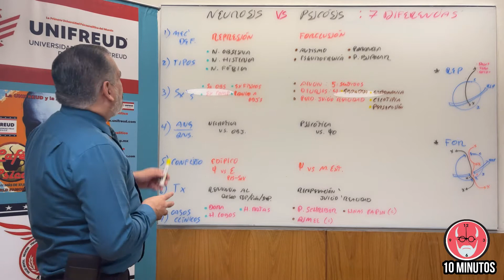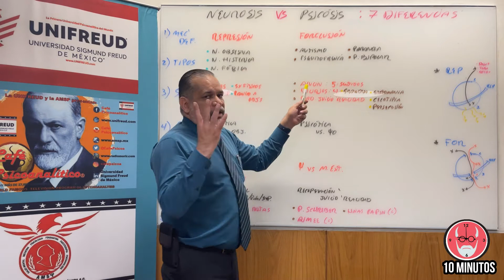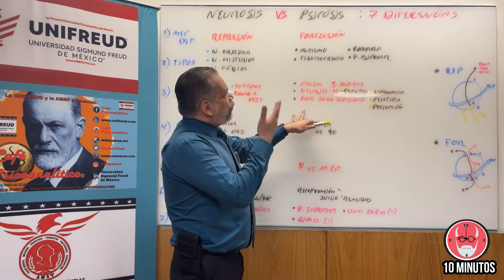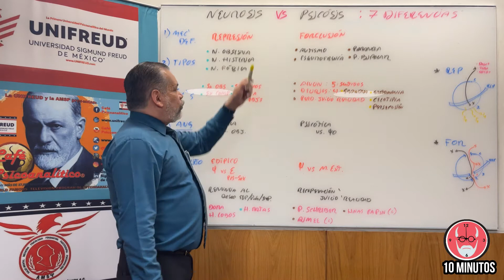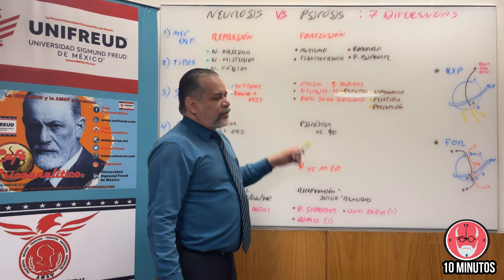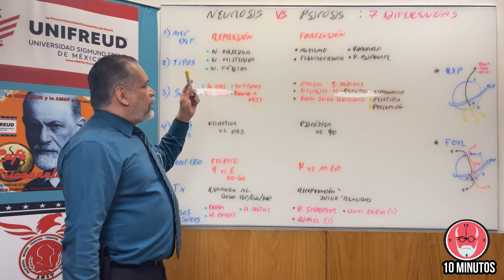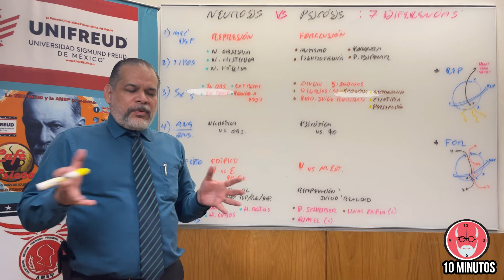10 MINUTOS: NEUROSIS vs PSICOSIS - 7 Diferencias | Diagnóstico Diferencial | 11° Aniv. Mundial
Septiembre del 2022: 11° ANIVERSARIO de

CAFE PSICOANALITICO fue creado por el Dr. Gerardo V. Garibaldi el 06 de Septiembre del 2011.

CAFE PSICOANALITICO, es un Programa Mundial de Televisión y Radio por Internet, producido por la UNIFREUD y la AMSP, dedicadas a la enseñanza, difusión, promoción y divulgación del Psicoanálisis, la Psicopatología y la Salud Mental.